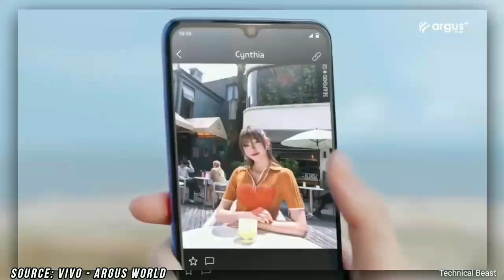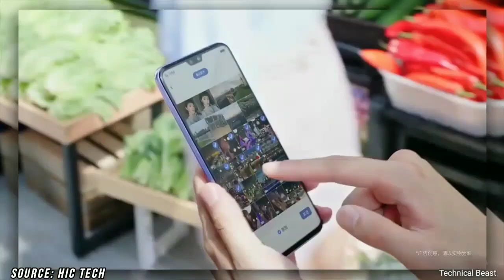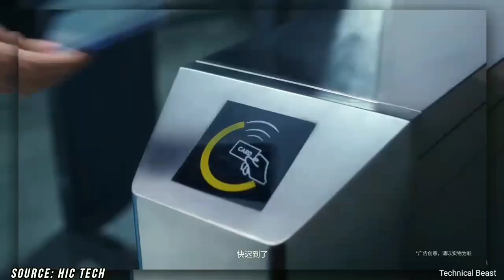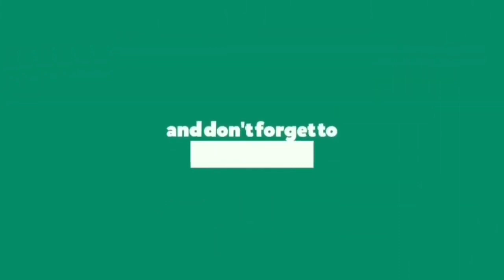Vi vo V20 Pro 🔥 it's Amazing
Hi

Namaskar Dosto Is video me maine vivo v20 pro ke specification aur price ke baare me baat kiya hu. vivo v20 & V20 Pro aaj Thailand me launch hua hai. Umeed karta hoon aapko yeah video pasand Aayegi.

1. Samsung A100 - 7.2 Inch Display, 5 Back Camera, 7000 mAh Battery | Price & Launch Date !

2. Motorola Edge Plus - Snapdragon 865 + 12GB RAM! 🔥 2020

3. Xiaomi Redmi K30 Pro ? BEST CAMERA EAVER 🔥 ll

4. Redmi Note 9 Pro - 5G, 108MP Camera, Indisplay Fingerprint | Redmi Note 9 Pro 🔥

5. OnePlus Concept One FIRST LOOK!!! 🔥 2020